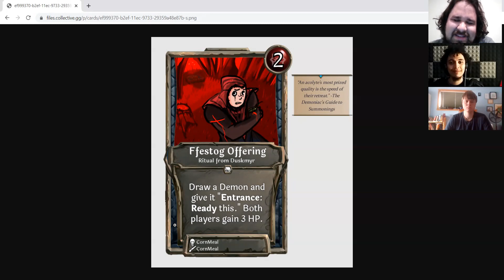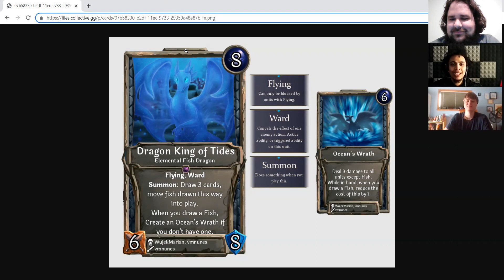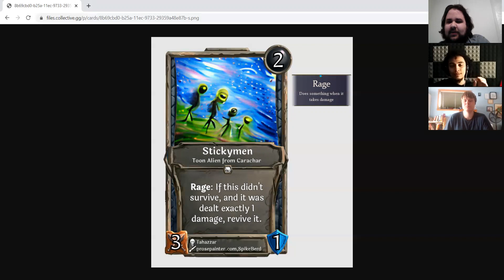Submitted For Your Approval: S5W6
Twimstle